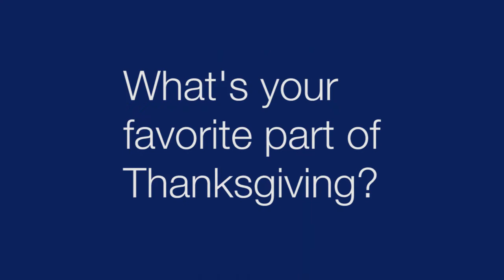Campus Q&A: Favorite Part of Thanksgiving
In this installment of Duquesne University's Campus Q&A we ask students: What is your favorite part of Thanksgiving?
Founded in 1878, Duquesne is consistently ranked among the nation's top Catholic research universities for its award-winning faculty and tradition of academic excellence. The University is nationally ranked by U.S. News and World Report and the Princeton Review for its rich academic programs in 10 schools of study for nearly 10,000 graduate and undergraduate students, and by the Washington Monthly for service and contributing to students' social mobility. Duquesne is a member of the U.S. President's Higher Education Community Service Honor Roll with Distinction for its contributions to Pittsburgh and communities around the globe. The U.S. Environmental Protection Agency and the Princeton Review's Guide to Green Colleges acknowledge Duquesne's commitment to sustainability.